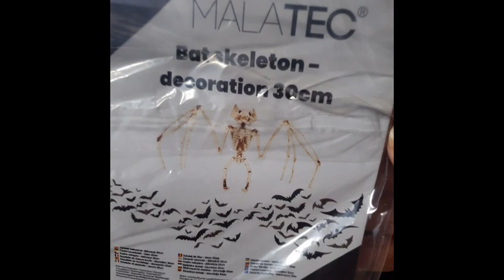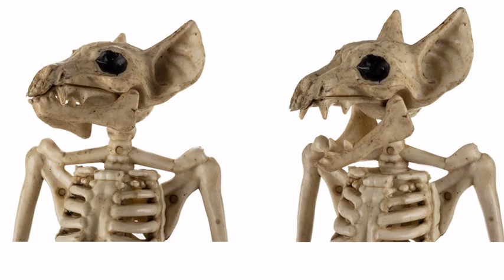Szkielet Nietoperza na Halloween Dekoracja Wiszący Nietoperz Kości MALATEC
DUŻY SZKIELET NIETOPERZA DEKORACJA NA HALLOWEEN

🦇 DEKORACJA NA HALLOWEEN - kościotrupy nietoperze na Halloween to popularna dekoracja używana do stworzenia strasznej, a zarazem zabawnej atmosfery.w Wiszący do góry nogami szkielet sprawdzi się jako rekwizyt lub ozdoba: w dekoracjach pokoju, salonu, gabinetu, na przyjęciach, jako element kostiumu, w strasznych trasach, jako gadżet filmowy czy na wystawach.

🦇 RUCHOME ELEMENTY – nietoperz posiada obracaną głowę, którą możesz obracać wokół szyi, dodatkowo szczęka otwiera się podczas obracania.

🦇 NIETOPERZ KOŚCIOTRUP WISI GŁOWĄ W DÓŁ - taki nietoperz jest wygodnym i szybkim sposobem na udekorowanie i dodanie atmosfery na Halloween. Sztuczny nietoperz jest w stanie ożywić każdą imprezę i stworzyć wyjątkową aranżację. W celu efektu przestraszenia, proponujemy ustawić go w miejscu nieoczywistym dla gości imprezy.

🦇 REALISTYCZNY WYGLĄD - wielki szkielet posiada realistyczny wygląd oraz wisi głową w dół. Jeżeli chcesz skutecznie przestraszyć znajomych to gadżet właśnie dla Ciebie.

DZIĘKUJEMY ZA KAŻDĄ ŁAPKĘ PODNIESIONĄ W GÓRĘ I ZA KAŻDE MIŁE SŁOWO !!!